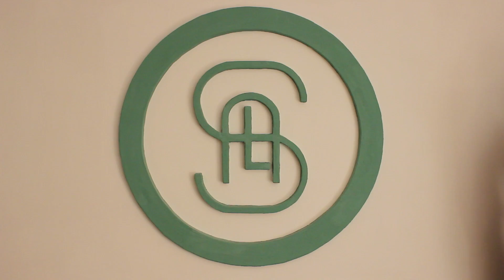Stili di Pittura: Rullo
SEGRETO QUI SOTTO!

BUONGIORNO GENTE BELLA DI TUTTO IL MONDO!!
Nuova puntata dedicata alla pittura in casa. Oggi la prendiamo un pochetto alla larga, facendo vedere come realizzare la più semplice (e usata) delle operazioni, cioè utilizzare il rullo per pitturare le pareti di casa.
Nella prossima puntata dedicata agli stili di pittura ci sarà una bella sorpresa! vi invitiamo perciò a seguirci per vedere di cosa si tratta.

UN'ULTIMA COSA CHE NON ABBIAMO MAI FATTO.
ABBIAMO COMINCIATO DA POCO SU YOUTUBE, MA VEDERE CHE ABBIAMO GIA' GENTE CHE CI SEGUE CI FA DAVVERO MOLTO PIACERE. PERCIO' CI TENEVAMO A RINGRAZIARVI DAVVERO!

prossimamente ricomincerà anche la rubrica sul modellismo, sempre basata sui videogames e del lavoro in casa.

STATE BENE BELLA GENTE! ALLA PROSSIMA SETTIMANA!

PER PROPOSTE LAVORATIVE O COMMERCIALI CONTATTATECI

Intro: Hooky with Sloane - Bird Creek
Video: So Bueno - The 126ers